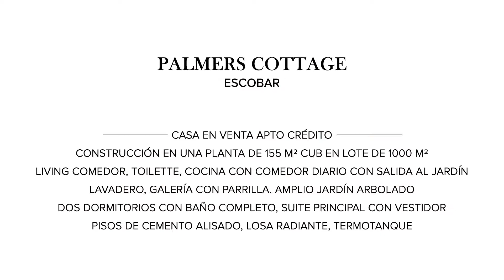Mieres Propiedades - Casa en venta en Palmers Cottage - Escobar